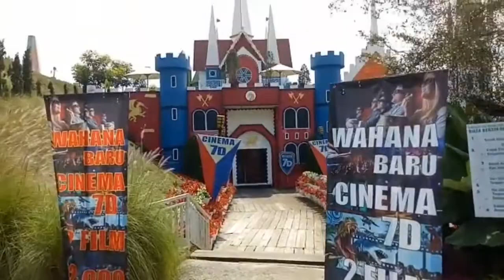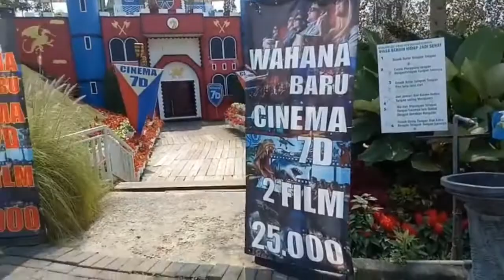Wahana Baru Cinema 7 D Di Flora Wisata Malang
Wahana Baru Cinema 7 D